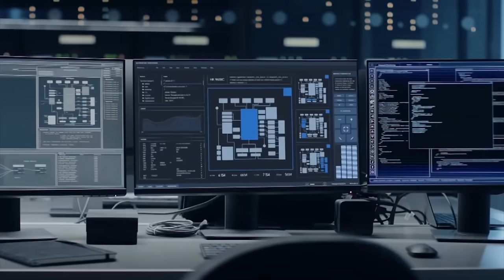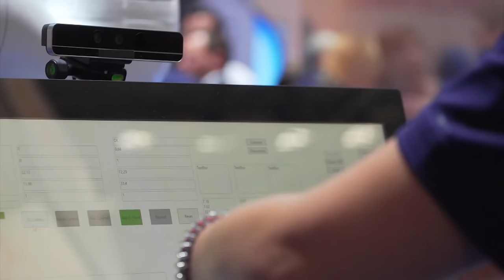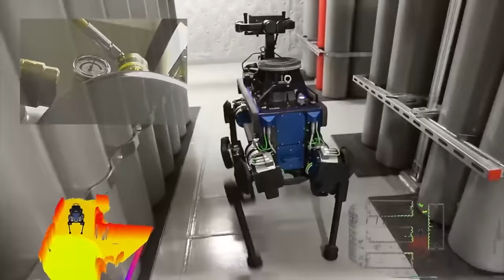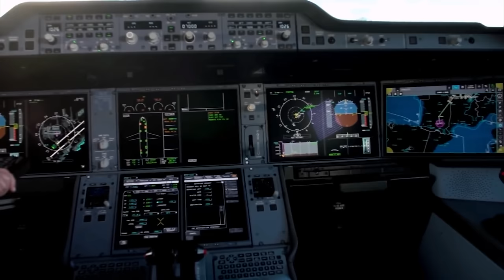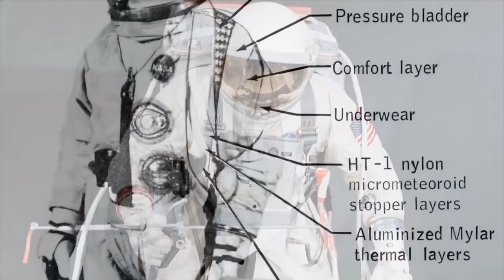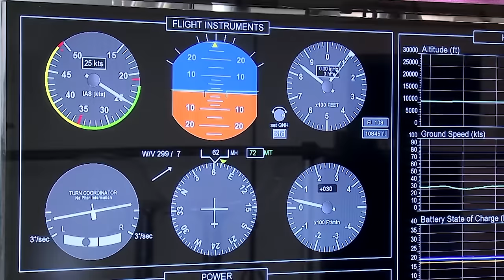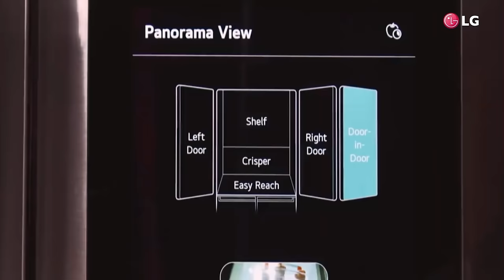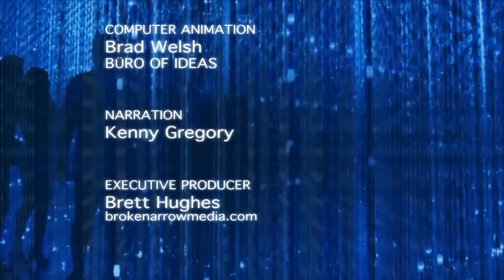Technologies of the Coming Century | Complete Series | FD Engineering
Technologies of the Coming Century | The Tech Effect | All Episodes | FD Engineering

This series is a portal to the future, a look at the forces and inventions that could shape us in the coming century. From e-sports to robotics, home automation to autonomous cars, this series examines the potential for cutting edge technology to improve our lives, while not ignoring the risks. It will appeal to anyone curious about exploring the technological advances that are changing our world. Sophisticated and edgy, each theme-based episode profiles the innovations transforming contemporary life. By identifying the world’s most ingenious discoveries, we can unlock tomorrow, today.

00:00:00 Industry
00:24:06 Robotics
00:48:13 Aviation
01:12:18 Space
01:36:26 Environment
02:00:32 Home Automation